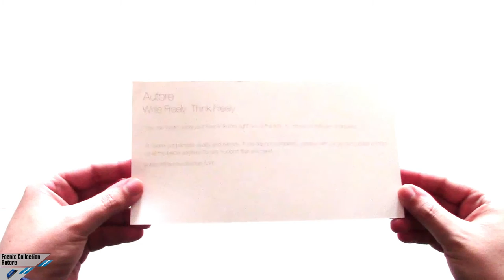[Unboxing] Feenix Autore